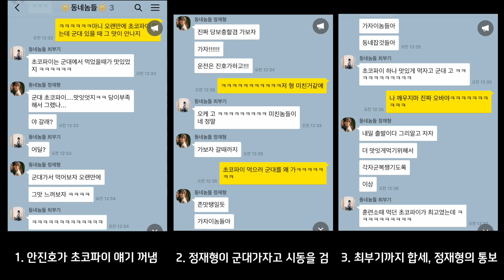초코파이 맛있게 먹고싶어서 육군훈련소 재입대하다?!!! - [동네놈들]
💥동네놈들 페이스북💥